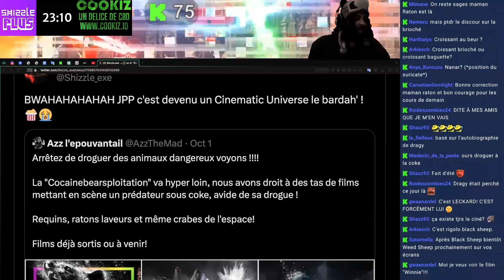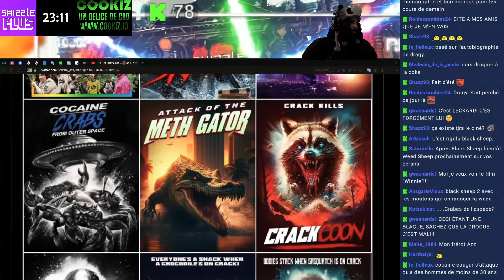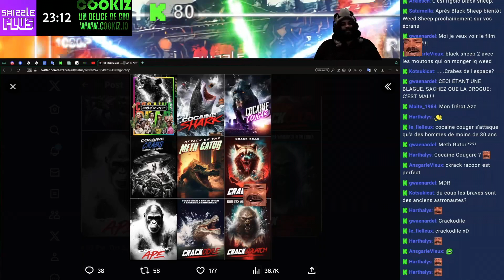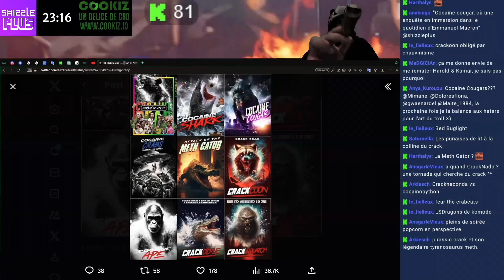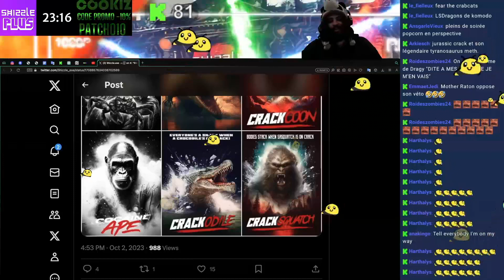COCAINE BEAR N'ÉTAIT QUE LE DÉBUT